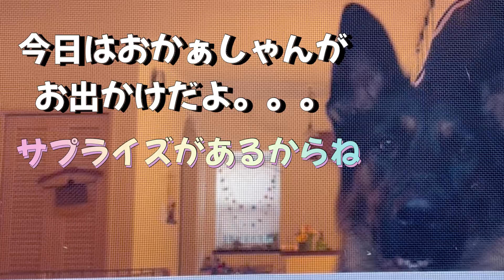【犬と暮らす】ジャーマンシェパード まろん おかあしゃんに置いて行かれちゃった・・・けど・・・大好きな訪問者がいっしょに帰ってきたよ・・・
孫1号と２号の運動会にために、おかあしゃんはお出かけです。でも、大好きな人といっしょに帰ったら・・・まろんは・・・

はじめまして。kurumiです。２０２１年１２月２２日、我が家にかわいい娘がやってきました。名前は『まろん』
２０２１年１０月２３日生まれ　ブラックタンの女の子。なんと孫１号と同じお誕生日(^^♪
まろんが我が家にやってきてから毎日成長記録や出来事をアップしています。たくさんの思い出のアルバム代わりに＾＾

あまり、ためになる情報がないかもしれませんが、見ていただけたら嬉しいです＾＾